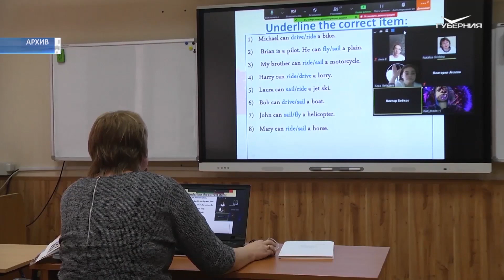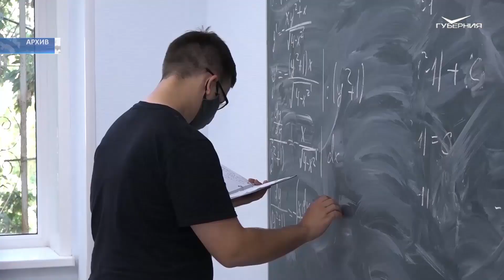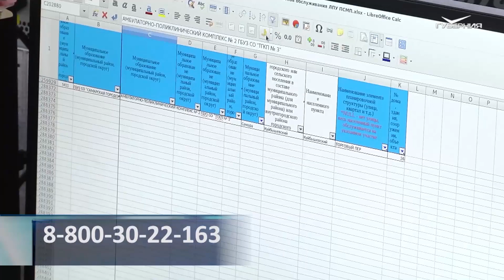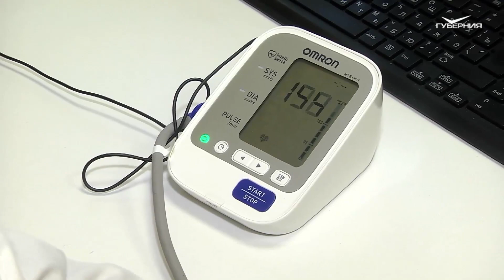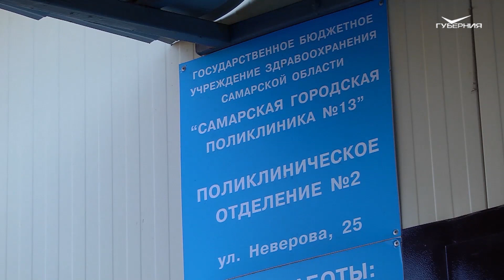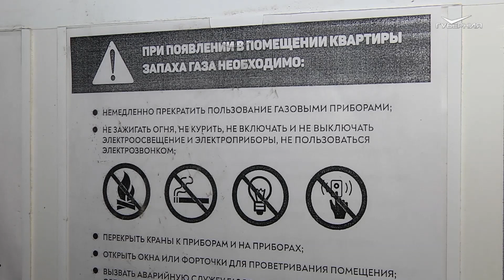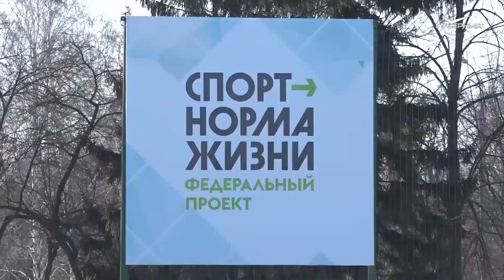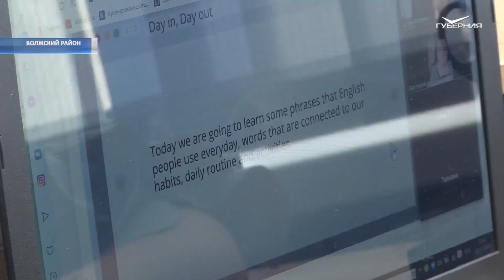Новости Губернии от 20 ноября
Еще 2 недели на дистанционке. Средние и старшие школьники продолжат учиться в онлайн режиме до 6 декабря. Какие еще решения принял оперативный штаб Самарской области, чтобы снизить распространение коронавирусной инфекции?

Дыхательная гимнастика, физиопроцедуры и занятия с психологом. Еще один санаторий региона начал принимать первых пациентов на реабилитацию после выздоровления от пневмонии и коронавируса.

Педагоги, переехавшие в глубинку, могут стать миллионерами. В Самарской области набирает обороты программа "Земский учитель". Условия участия - в нашем выпуске.